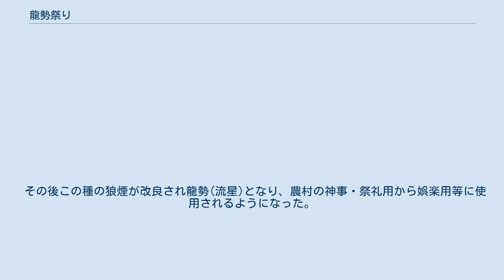龍勢祭り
秩父吉田の龍勢（ちちぶよしだのりゅうせい）は、埼玉県秩父市下吉田にある椋神社の例大祭で行われる国の重要無形民俗文化財に指定されている祭礼である。
毎年10月の第二日曜日に実施される。
27の流派があり、毎年三十数本の龍勢（火薬を仕掛けた龍）を轟音とともに天高く打ち上げるものである。
上がった龍勢は、発煙等の仕掛けを展開する事もある他、パラシュート状の物体を内包することもある。
この祭りで奉納する龍勢は各流派の手作りで作成される。
打ち上げられたロケットがまるで龍の如き勢いであったことから、龍勢と呼ばれるようになったという説がある。
通称として「農民ロケット」とも呼ばれている。
 鎌倉時代の元寇で蒙古側が武器の一つとして使用し、その後、戦国時代に狼煙や火器として使用され、各地に伝わったのが起源だと言う説が有力である。
構造は三河、遠州地方に伝承される手筒花火と類似点がある。
タイなど東南アジアにも、似た形式のロケット花火が伝統的に存在する。
 1600年の関ヶ原の戦いでは戦況を石田三成の居城である佐和山城にいち早く知らせるために、狼煙が空高く打ち上げられたとされる。
 その後この種の狼煙が改良され龍勢(流星)となり、農村の神事・祭礼用から娯楽用等に使用されるようになった。